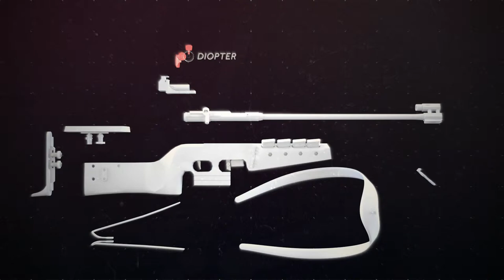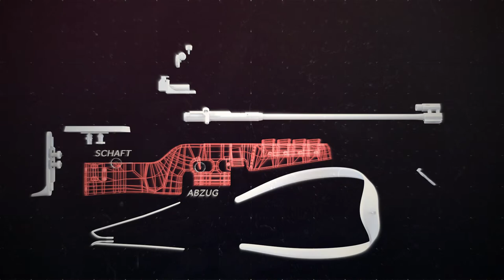Biathlon WM Pfad / Biathlon Gewehr Aufbau Animation